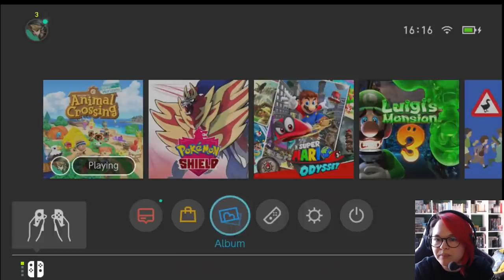ANIMAL CROSSING: NEW HORIZONS | Coelacanth! #7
Duncan and I go to some tropical islands in Animal Crossing: New Horizons!

► The Official Yogscast Store: smarturl.it/KimMerch ◄